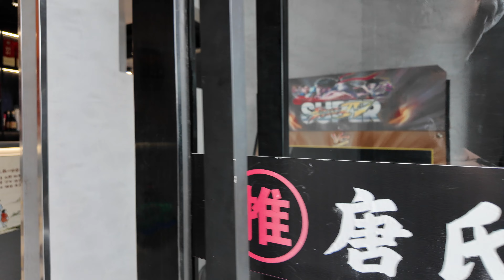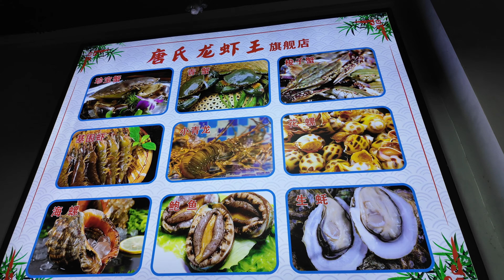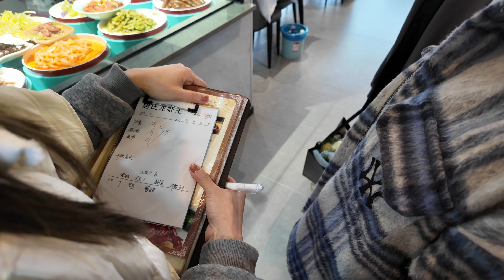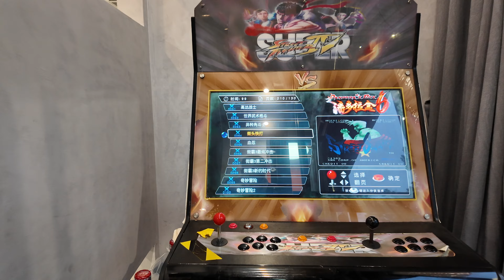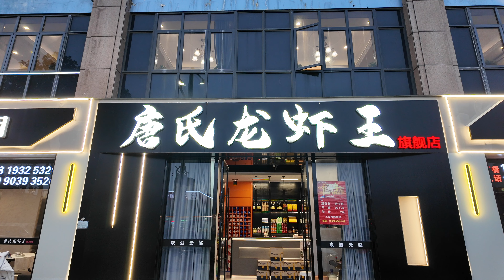King of Crawfish in China! 500kg Crawfish Sold Per Day! With A Secret Crawfish Recipe Worth $20'000!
Crawfish, known as "xiao long xia" in Mandarin, became a popular street food in China around the early 2000s. It is often seen as an affordable luxury, providing a satisfying meal at a reasonable price, making it accessible to a wide range of people.

Crawfish are typically prepared with bold and spicy flavors, which resonate with the Chinese palate, especially in regions where spicy food is favored.

Eating crawfish is not just about the food; it's also about the experience. The process of cracking open the shells and digging out the succulent meat can be enjoyable and engaging, adding to its appeal as a social activity.

The Chinese way of cooking crawfish often involves bold flavors, spices, and a communal dining experience.

Restaurant: Mr. Tang King of Crawfish, NO.563-NO.567 Qing Feng Bei Road, Tongxiang County, Jiaxing City, Zhejiang Province, China

Price: $28 usd per kg

BTW, they use a secret crawfish recipe which is worth around $20'000 USD.

Here's a common method of preparing Chinese-style crawfish:

Ingredients:

Live crawfish
Garlic, minced
Ginger, minced
Scallions, chopped
Dried chili peppers
Sichuan peppercorns
Doubanjiang (fermented broad bean paste)
Shaoxing wine (Chinese rice wine)
Soy sauce
Sugar
Salt
Cooking oil

Optional: vegetables like corn, potatoes, or lotus root

Instructions:

Preparation: Rinse the live crawfish thoroughly under cold water to remove any dirt or debris. Remove any dead or damaged crawfish. Drain well.

Seasonings: In a large wok or pot, heat some oil over medium-high heat. Add minced garlic, minced ginger, chopped scallions, dried chili peppers, and Sichuan peppercorns. Stir-fry until fragrant, being careful not to burn the spices.

Flavor Base: Add a spoonful of doubanjiang (fermented broad bean paste) to the wok. Stir-fry for a minute to release its flavor and aroma.

Crawfish: Add the live crawfish to the wok. Stir-fry briefly to coat them evenly with the seasonings.

Liquid Seasonings: Pour in some Shaoxing wine for aroma, soy sauce for saltiness, and a bit of sugar to balance the flavors. Adjust the seasoning according to your taste preferences.

Cooking: Cover the wok or pot and let the crawfish simmer in the flavorful sauce for a few minutes until they start to turn red and are cooked through. Stir occasionally to ensure even cooking.

Adjust Consistency: If the sauce is too thick, you can add a bit of water or broth to adjust the consistency.

Finishing Touches: Once the crawfish are cooked, garnish with chopped scallions and perhaps some additional dried chili peppers for extra spice.

Serving: Transfer the cooked crawfish to a large serving platter or bowl. Serve hot, preferably with some steamed rice or crusty bread to soak up the flavorful sauce.

Communal Dining: Chinese-style crawfish is often served in large portions, meant to be shared among friends and family. Provide plenty of napkins and perhaps some finger bowls for diners to clean their hands afterward.

This recipe offers a spicy and flavorful twist on cooking crawfish, typical of Chinese cuisine, especially in regions like Sichuan where bold flavors are celebrated. Adjust the level of spiciness according to your preference.